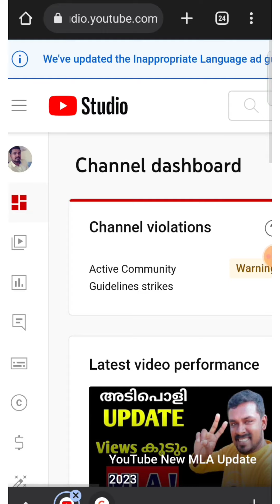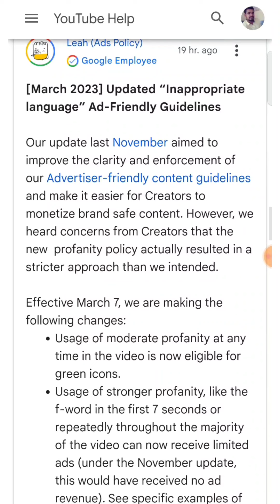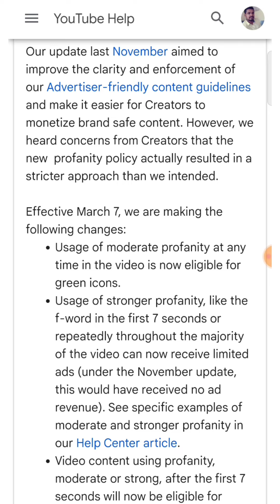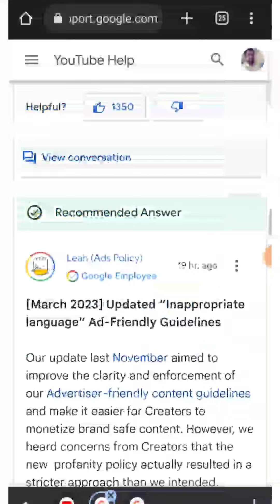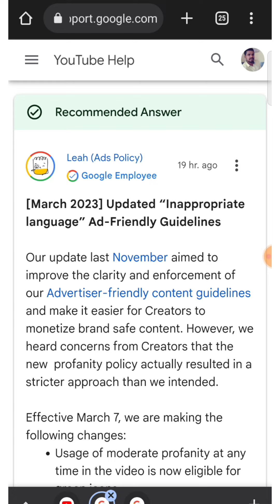Big Monetization Update | Profanity Guidelines Policy Update 2023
Youtube Monetization policy Update | Profanity Guidelines Policy Update 2023

My Accessories 🥰👌👌

Wireless mic-

Realme Earphone 👇🏼